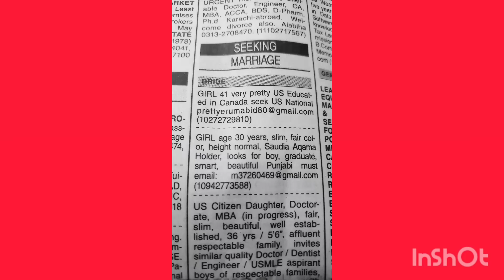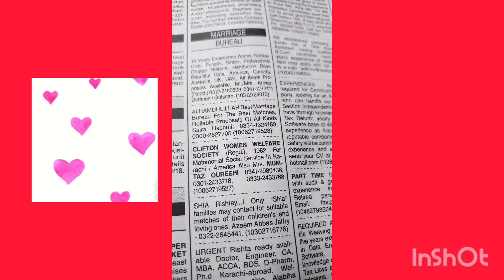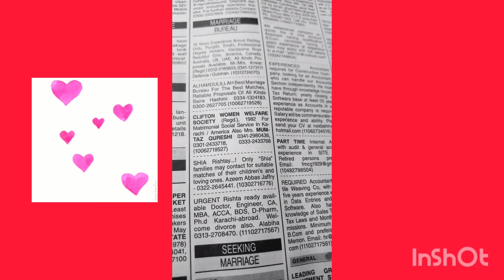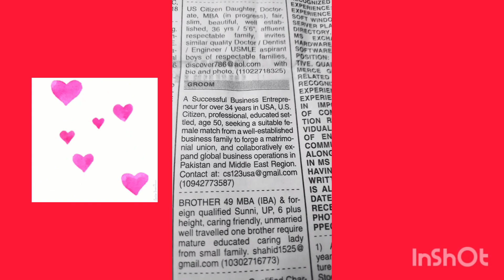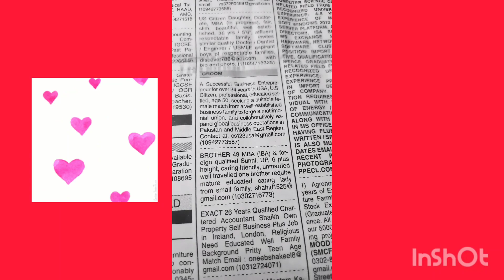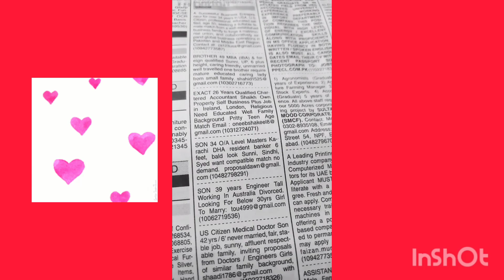Marriage Ads in Dawn Newspaper -Zarorat-e-Rishta-Best Marriage Bureau in Karachi